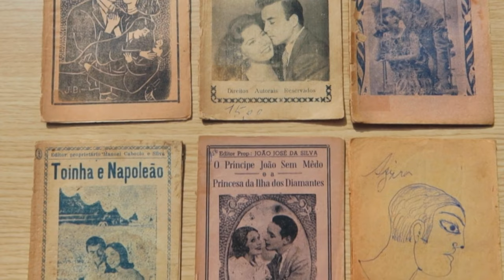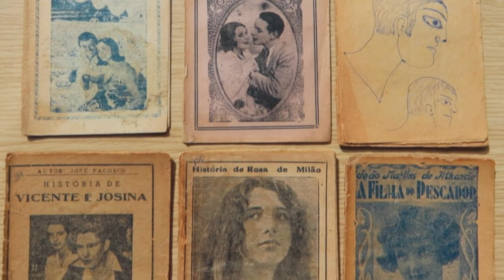Présentation des collections lusophones de la Bibliothèque Sorbonne Nouvelle BSN📚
Carolina Torrejon, responsable des collections lusophones de la BSN, présente l'histoire de ce fonds qui contient des documents patrimoniaux et actuels et couvre l'ensemble de l'aire lusophone.